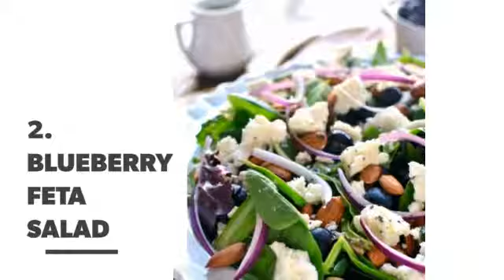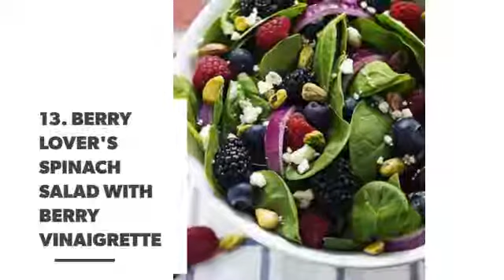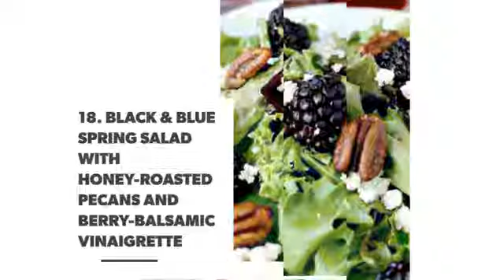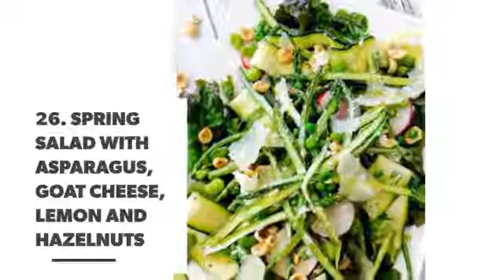Delicious Spring Salads 🥗 Made with Seasonal Veggies 🥕 and Fruits 🥝 ...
Spring is here, which gives you so many more options when it comes to shopping for fresh fruits and veggies. That makes now the best time of the year to make salad at mealtime. These salads are great for any meal and are super easy to throw together. The best part? There are loads of seasonal fruits and vegetables in each of them. Enjoy!

Check also:

27 Healthy Fruit Salads for Those Who Hate Their Veggies ...

37 Sumptuous Spring Salads to Enjoy Anytime ...

7 Delicious Veggies to Use as a Salad Dressing Base to Cut Calories ...

7 Best Spring Seasonal Fruits ...

7 Quiet Snacks 🍇🍊🍒 to Munch during Class without Drawing Attention to Yourself 🙈🙉🙊 ...